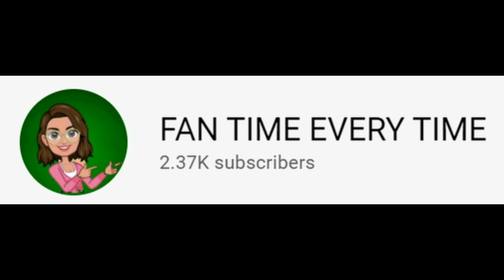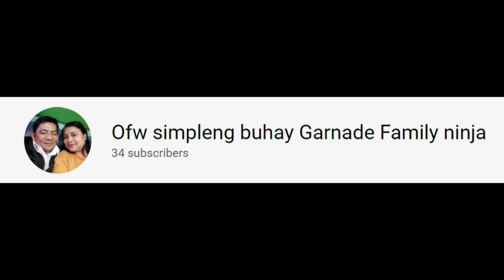NANAY SOBRANG MARTYR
Isang nanay na sobrang martyr nakakaawa ang tinulungan nila Sir TechRam at TechLito iniwanan sia ng kanyang asawa kahit may sakit pa sia.